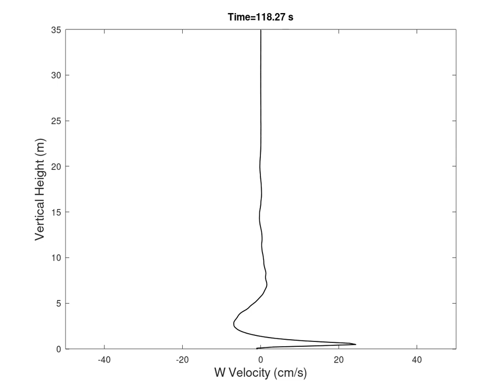W-Component of Meandering Wind in the Lower Atmosphere for Case 4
Dommermuth (2020) discusses the details of this simulation.   A general discussion of streaming and meandering flows is available in Dommermuth (2014).  The flow is spatially averaged in the horizontal plane in a surface-following coordinate system. The resulting vertical profiles are plotted as a function of time.  A 75m long wave is forced to break.  Standing waves are generated as the wave breaks.  Sum frequency interactions lead to meandering flows in the boundary layers of the upper ocean and lower atmosphere.  The U, V, and W-components are respectively aligned with the wind, transverse to the wind, and normal to the wind in the vertical plane.  Meandering flows are critical to mixing in the upper ocean and the lower atmosphere.

References:

Dommermuth, D. G., Lewis, C. D., Tran, V. H., and Valenciano, M. A., “Direct Simulations of Wind- Driven Breaking Ocean Waves with Data Assimilation,” Proceedings of the 30th Symposium on Naval Hydrodynamics, Hobart, Tasmania, Australia, 2014.

Dommermuth, D. G., “Meandering Flows in the oceanic and atmospheric boundary layers due to breaking ocean waves,” ResearchGate preprint, oct 2020.